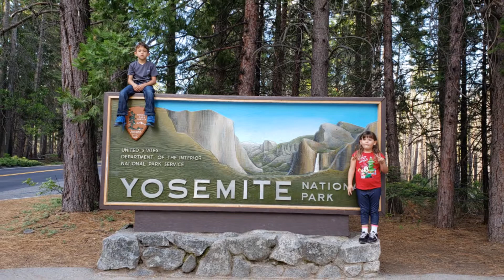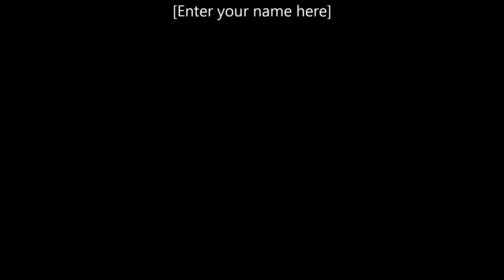Yosemite National Park Trip